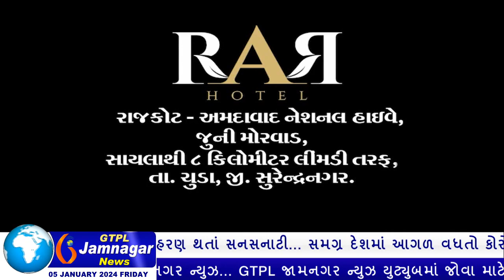રૂ. 26.10 કરોડના વિકાસકામોને મંજુરી આપતી જામનગર મહાનગરપાલિકાની સ્ટેન્ડિંગ કમિટી